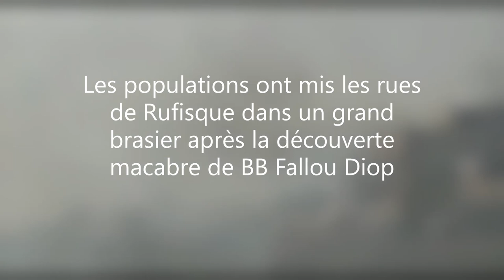LVB TV: Rufisque en colère après l'assassinat de BB Fallou Diop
LVB TV: Rufisque en colère, les populations ont barré la route nationale et ont brulé  des pneus caillassant des voitures pour réclamé justice après l'assassinat de BB Fallaou Diop retrouvé dans un sac plastique quleques après son enlèvement